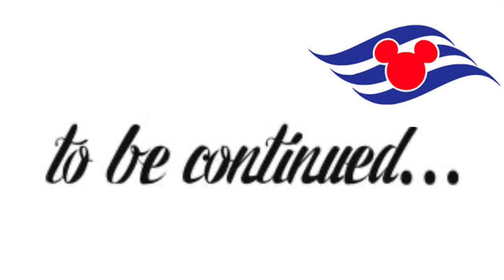Disney Treasure Construction Update - Final Block In Place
Disney Treasure Construction Update - Final Block In Place.  It’s all coming together.  More Disney Magic to complete this beautiful ship.  Come for an adventure and let’s go cruising.